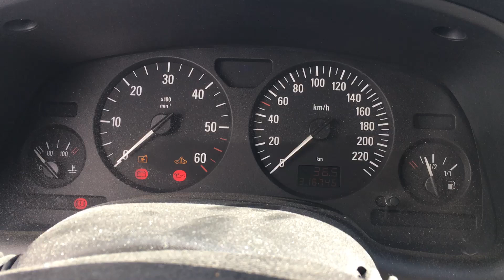S 6210 ДВС (Двигатель) Opel Astra G 1.7td Y17DT